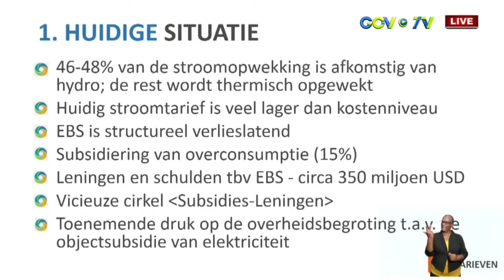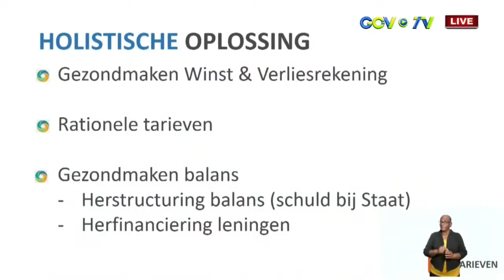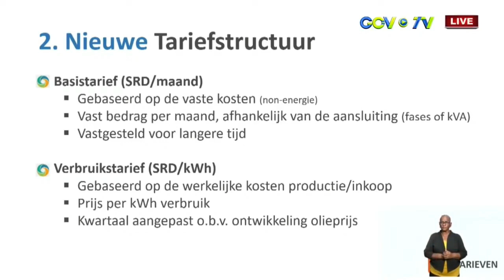18 06 2021 VES oneens met tariefsverhoging EBS